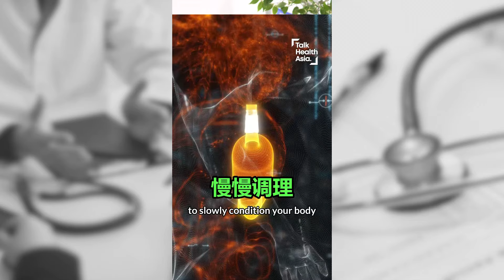Losing Weight with Intermittent Fasting: Does it Work? | Prof Dr Ho Gwo Fuang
Can you lose more weight by eating less? Does intermittent fasting work? What happens if you don't eat for many hours?

Clinical Oncologist Dr Ho Gwo Fuang introduces intermittent fasting, and explains how it could be beneficial in weight loss!